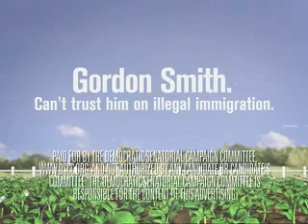Gordon Smith Delicious Peas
campaign ad